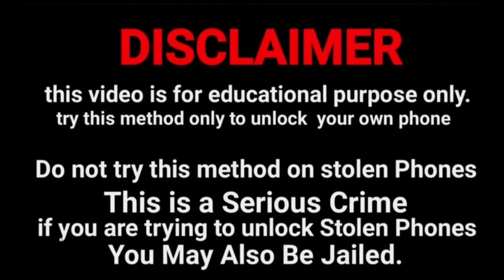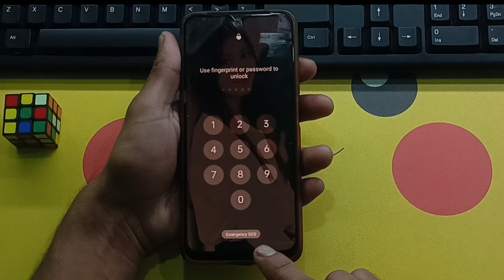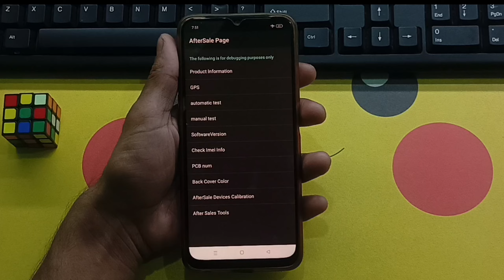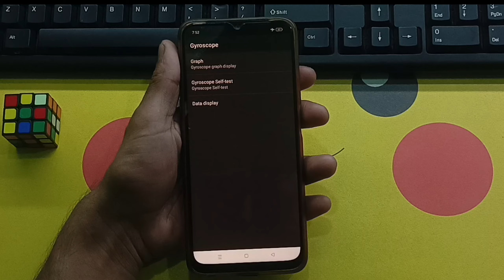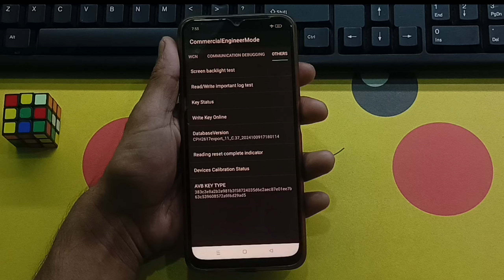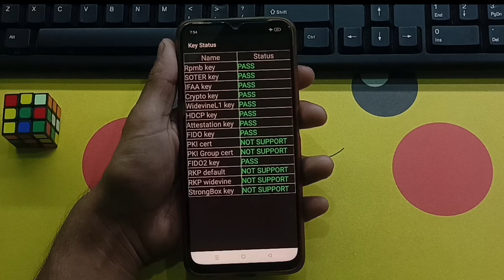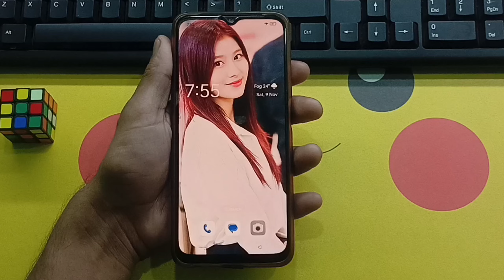Oppo ka lock 🔒 kaise tode || Oppo mobile ka lock 🔒 kaise tode || Frp Unlock